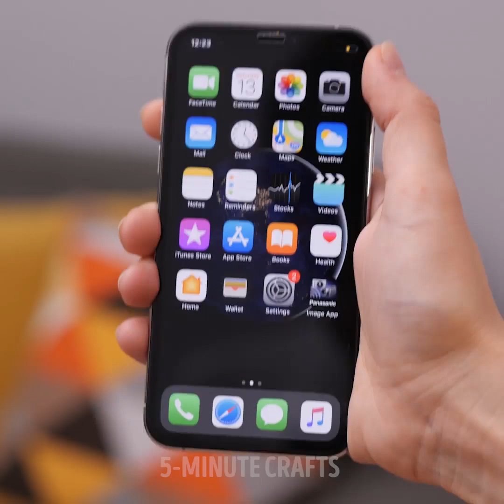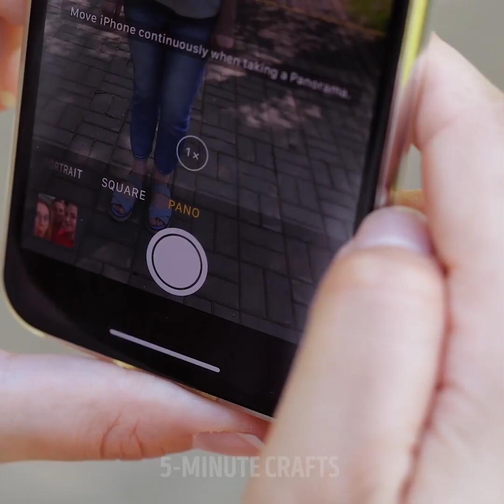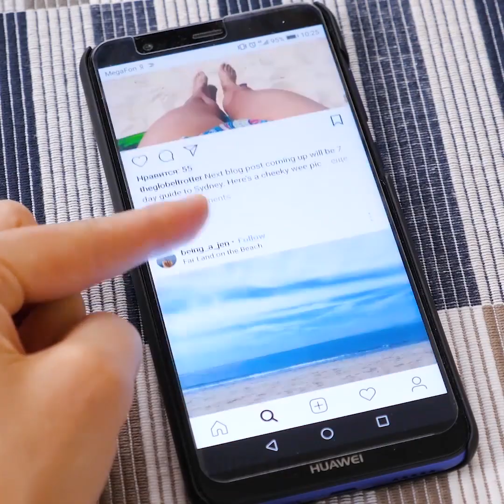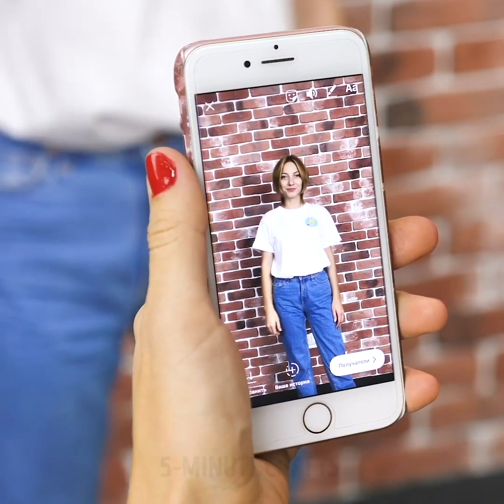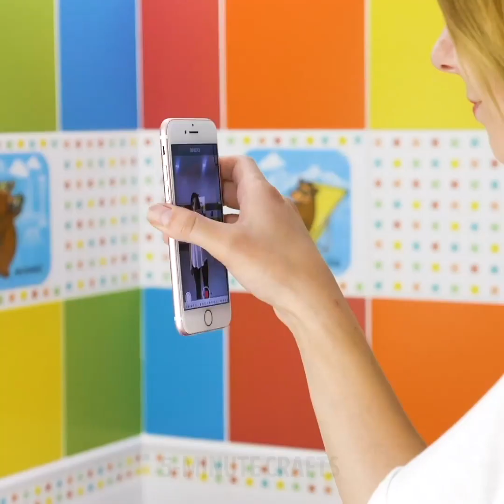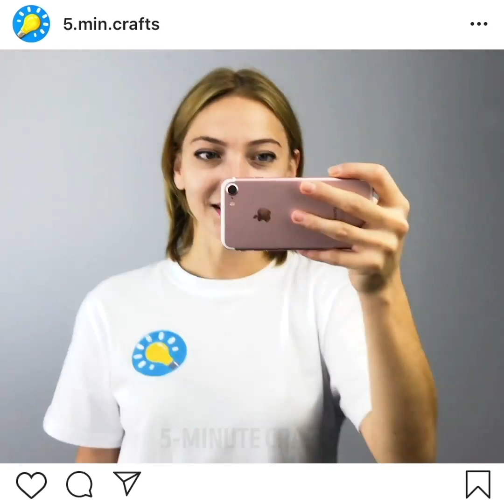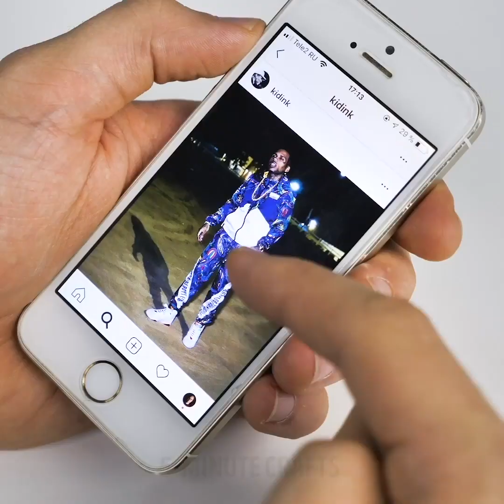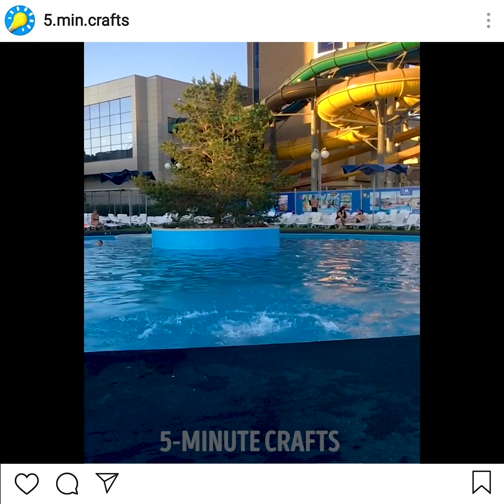46 PHOTO AND VIDEO HACKS TO MAKE YOU INSTAGRAM STAR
Timestamps

00:01 How to make underwater photo
00:22 Macro effect
01:22 Bubble photo trick
03:07 Sunset photo hack